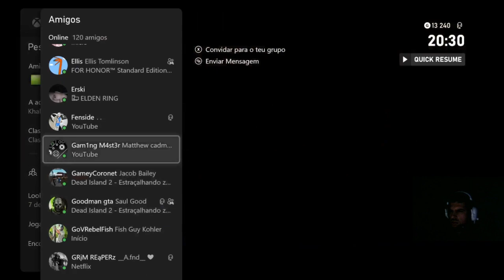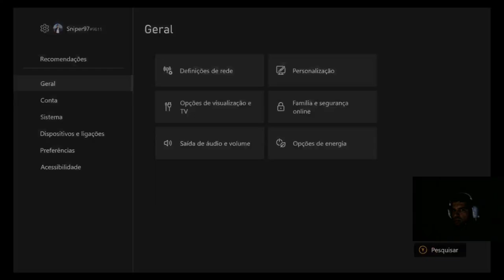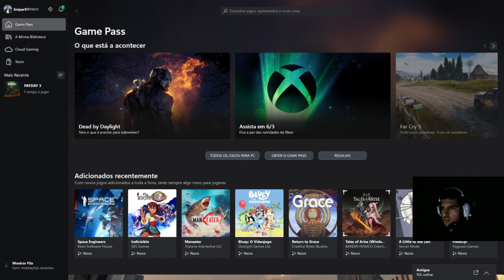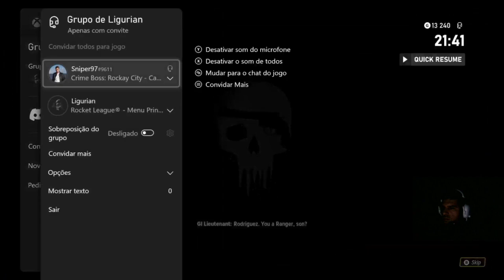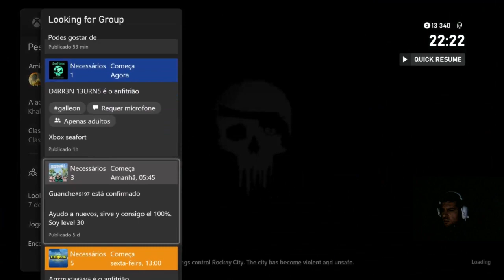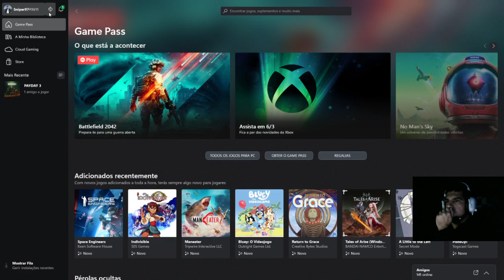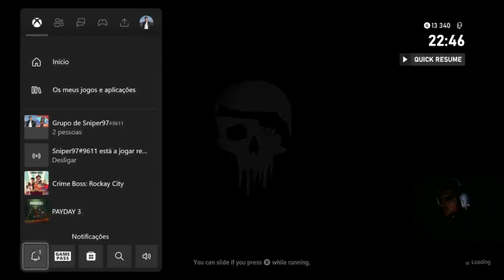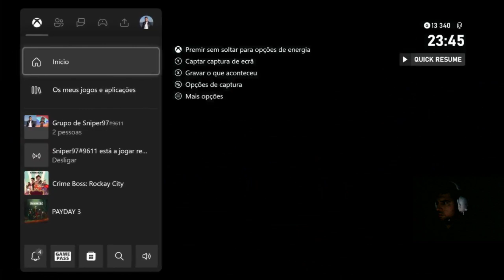crime boss rockay city